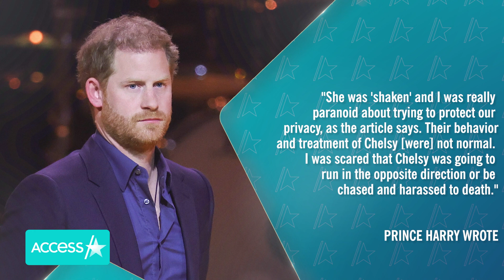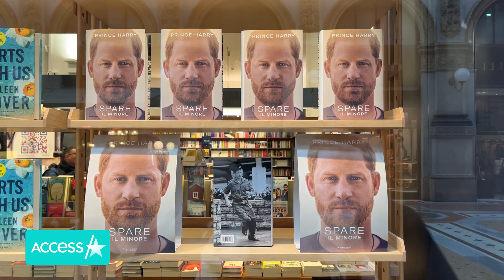Prince Harry BLASTS Royal Family For Allegedly Withholding Phone Hacking ‘Information’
Prince Harry is speaking out against Associate Newspapers and the royal family. The Duke of Sussex and several others are suing the publisher of the Daily Mail and Mail on Sunday for alleged illegal information gathering. On Tuesday, the royal submitted a witness statement where he talks about his uneasy relationship with the media, claiming his family made him adopt their "never complain, never explain" policy and for allegedly withholding “information from me for a long time about NGN's phone hacking." NBC News was not in court but received Prince Harry's witness statement from the Press Association who received it directly and distributed it to other media outlets. NBC News reached out to Buckingham Palace who did not comment.